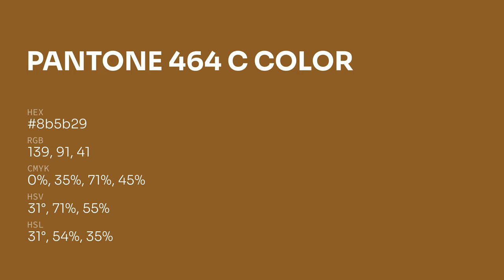color 8b5b29 hex color - Orange color - Cool color 8b5b29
What color is ? 8b5b29 hex color - Orange color - Cool color 8b5b29

Hex 8b5b29 Color Code is also known as color.